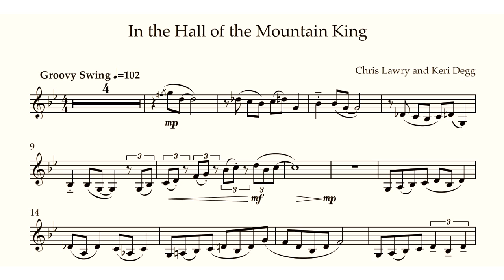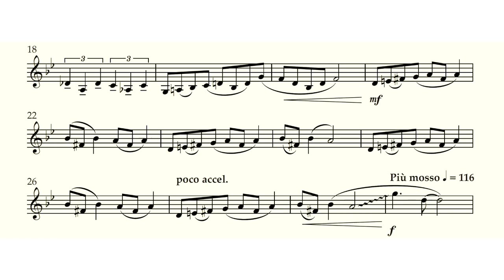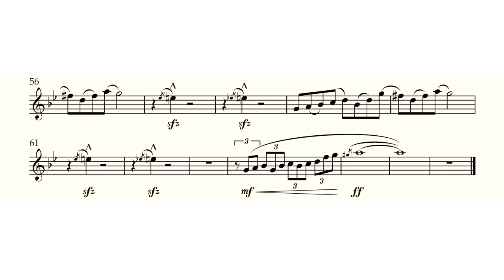In the Hall of the Mountain King (Bb Clarinet) from 'Classical Capers' by Chris Lawry & Keri Degg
In the Hall of the Mountain King is the third piece in exciting Classical Capers book for Bb Clarinet (also available in Eb sax, Bb sax and flute editions). The sheet music for this piece is available to buy as a PDF download

The whole collection is also available to buy as a PDF

This (we feel, rather overplayed) classic has had a revamp, opening with a whistle-like theme before moving into the main theme which is a kind of jazz/reggae fusion, complete with accelerando. The Lawry/Degg (most well known for their Christmas Jazz Volumes 1 and 2) writing duo bring another fun collection where the new arrangement is also infused with brand new original material, making for an exciting play!

It had to be done, and yes, we did it! Are you ready to play Mozart, Beethoven, Wagner, Handel,
and Grieg as you’ve never played them before? This collection is aimed at intermediate players
and in addition to the piano accompaniment part and solo instrumental part, you will find
inspiring demonstration tracks (no nasty glockenspiel melody line here we might add!) with a real
 instrument demonstrating for you, and also minus one backing tracks.

We’ve taken great pains with our audio tracks to give you a great quality band to play along
to, as we believe that helps the soloist settle in , feel inspired, and produce their best performances.

the experience just as much as we enjoyed making this publication and audio.

 Remember to subscribe to our channel (we'll love you forever :) and also watch the other videos in the book: Fur Elise, Ride of the Valkyries, In the Hall of the Mountain King, Arrival of the Queen of Sheba, and Turkish Rondo.